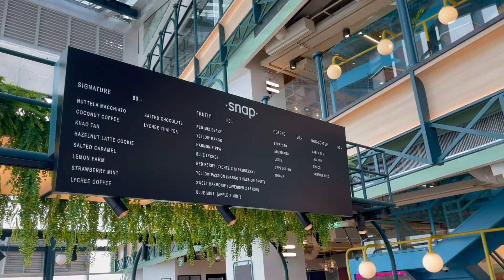JustCo x SNAP: Beginners’ Guide to Brewing Coffee at Home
Learn some insider tips from SNAP BKK to get that great pour over coffee at home. Hear from the experts on how to choose coffee beans, finding the right brewing equipment and brewing to a good recipe! ☕